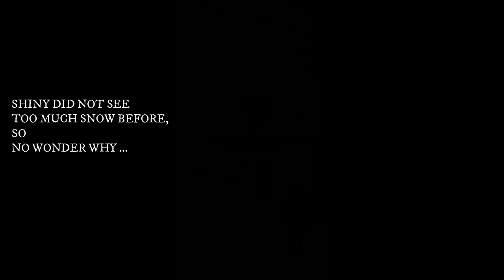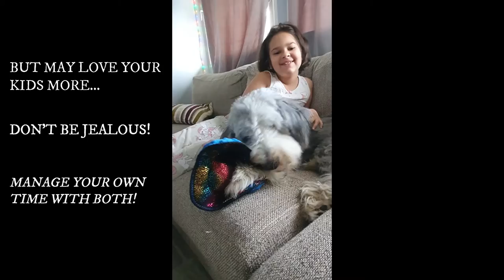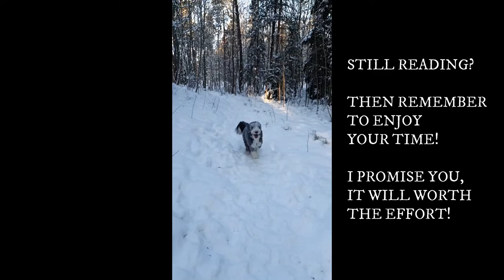2020 Winter with Shiny, the bearded collie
Our first winter in Sweden with my lovely family.
Sharing some information about Shiny, our bearded collie, how we live and try to savor every moment together, living a happy life, enjoying our days, no matter what.